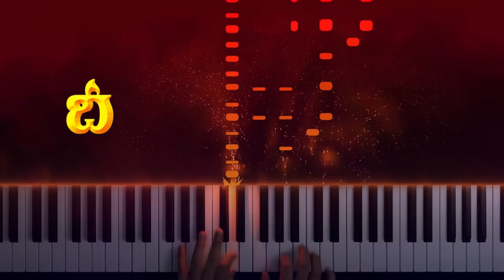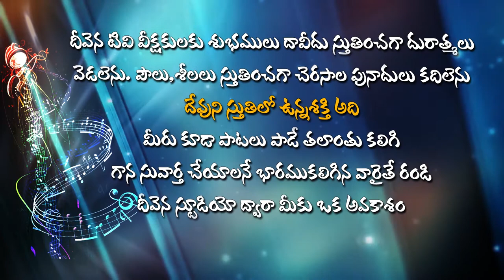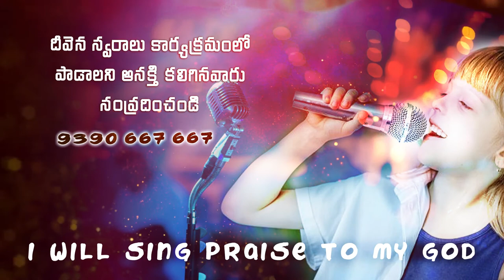అభిషిక్తుడా.. నా ఆరాధనకు యోగ్యుడా DeevenaSwaralu50 Singer.Yehoshuva Garu